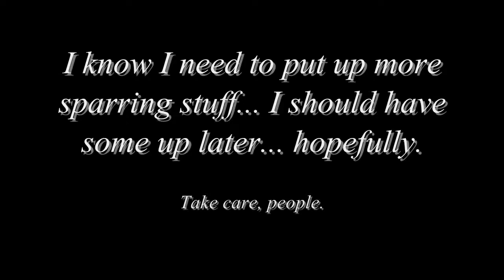Some tips on getting your first katana.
(Edit: Mathew Brown made a decent response video to this one that goes into some tips that I forgot to give.

There's a lot of confusing information out there for people wanting to get their first katana, either to train with, or just cut stuff up in their back yards. Whats' the best one? Which one is the most durable? What kind of steel should it be, and so on. Well, hopefully this video will make things simple for you guys. Hopefully.